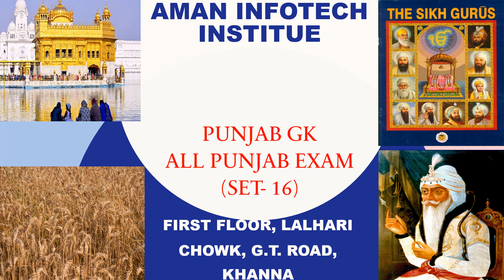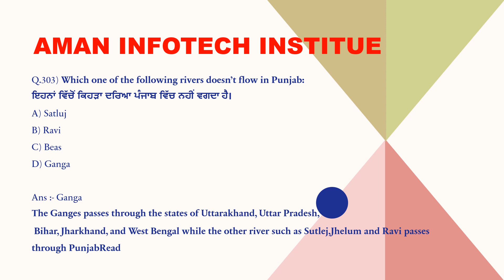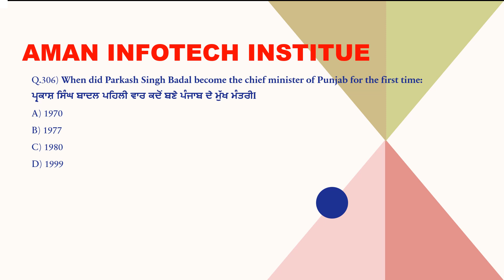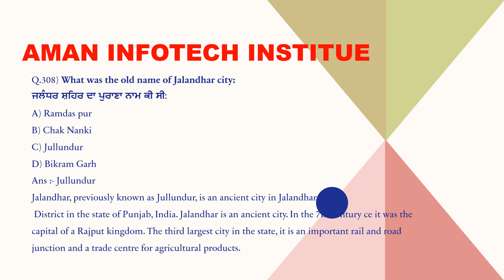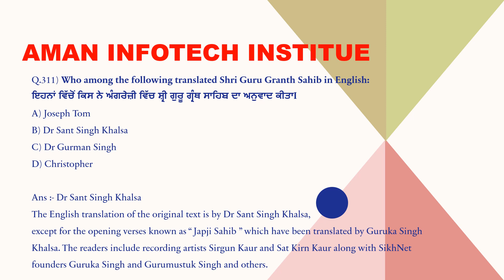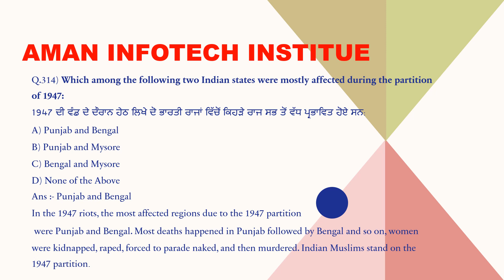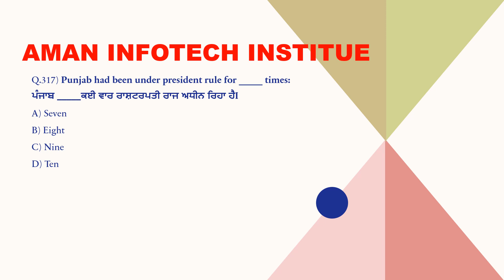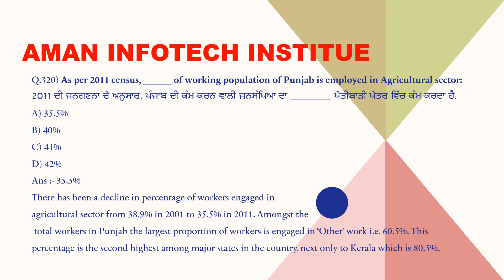Patwari Police exam Punjab Gk MCQ set -16